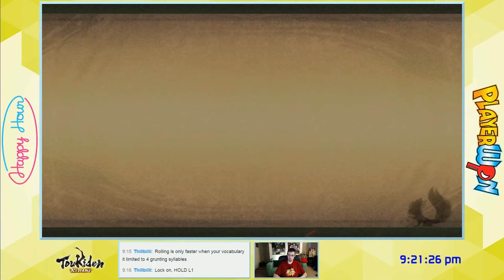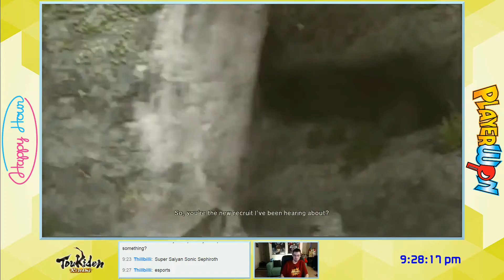Happy Hour: Toukiden: Kiwami - Episode One, Part Two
We really want to find an Oni to kill, so we keep heading out into the wild to kill the monsters that hate us so.